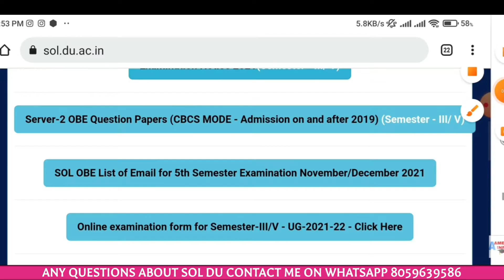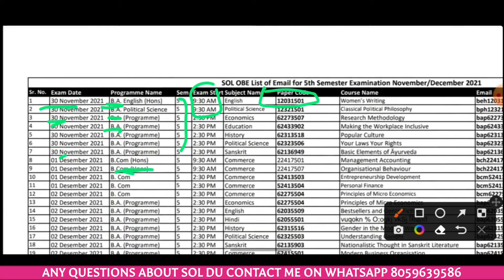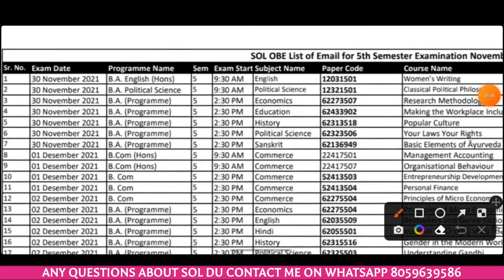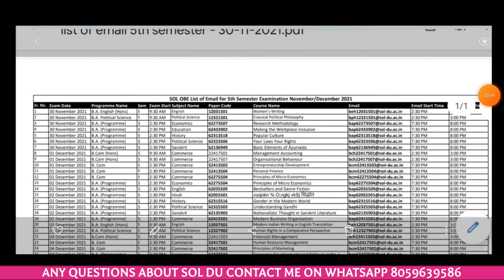ADMIT CARD SHOW नहीं हो रहा| registration invalid आ रहा है| SOL OBE MARCH EXAM ALL DOUBTS SOLUTION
10 important topics video LINK for OBE EXAM MARCH 2022 FOR ALL STUDENTS SOL, REGULAR, NCWEB OR SECOND PHASE STUDENTS 🥰🥰

Join  now!!

Devesh Mishra